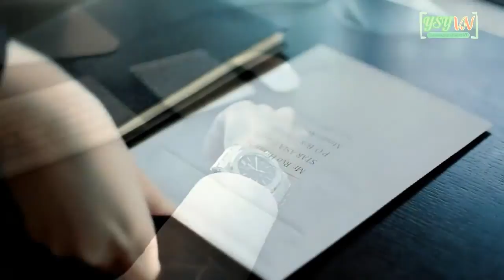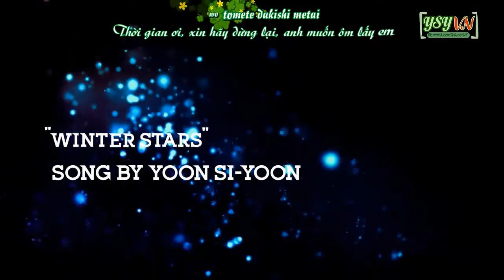[Vietsub] Brand Guardians Ep 04 (2/2) (Yoon Shi Yoon, Yu Takahashi, Sung Ha, KOuKA...)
- Trans: Mèo + Yoon Yoon
- Edit Trans: Tun
- Time: Jul
- Kara + Encode: Lin
- Upload: Yoon Yoon + Lin